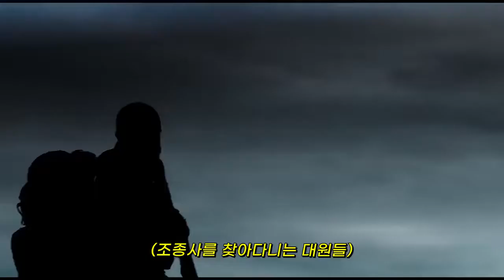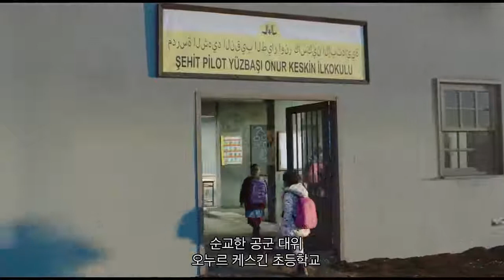6솔저스 특수부대의 마을을 건드려버린 테러조직의 최후영화. 인용 동네비디오방 유튜브채널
인용 및 참조

6솔져스  6soldiers
동네비디오방 유튜브채널